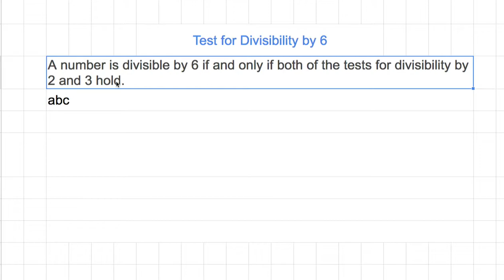[숫자와 논리] 911 - Prove Divisiblity 6